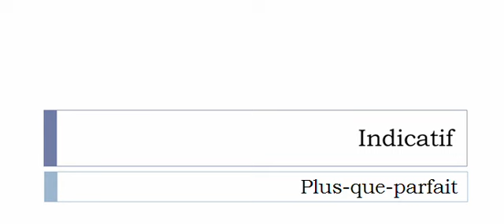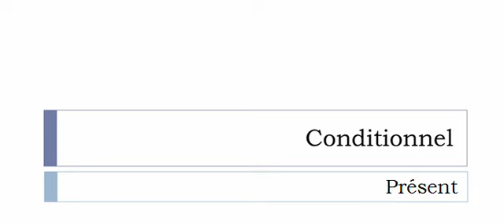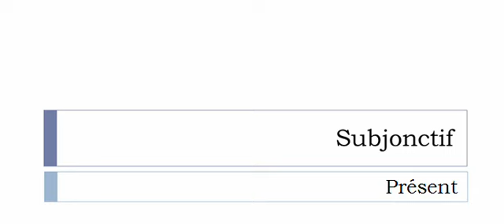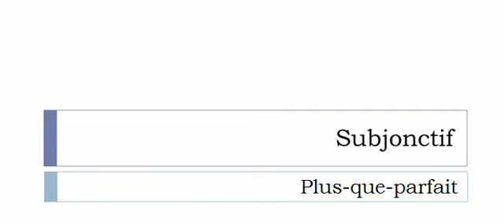フランス語を学ぶ = 共役 = Canaliser